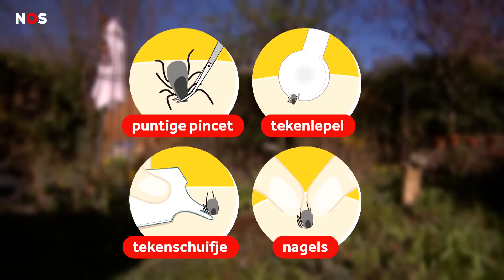Het is hartstikke lekker weer (voor teken dan)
Onweer en regen, daar maak je veel kinderen niet per se blij mee in de zomervakantie. Vooral als je lekker wil buitenspelen of op de camping zit is regen niet zo leuk.

Maar weet je wie wél heel blij zijn met dit natte weer: teken! Die kleine beestjes zijn nu veel te vinden buiten in de natuur. Oppassen dus, zeggen deskundigen.